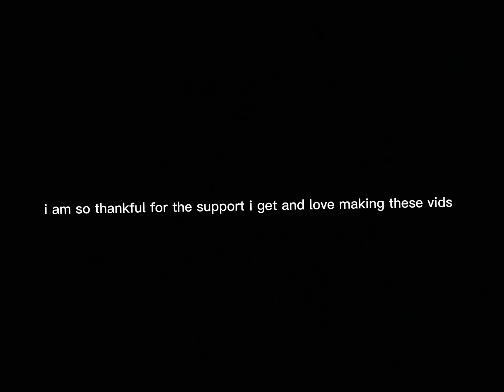thank you guys for all the support